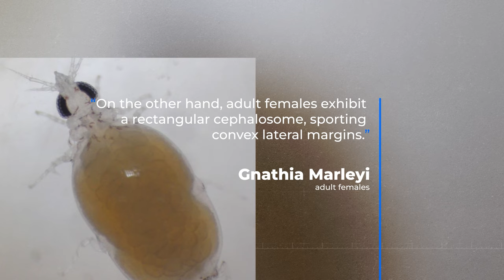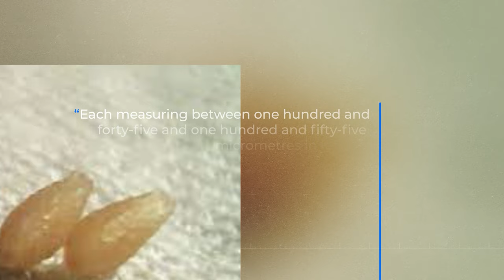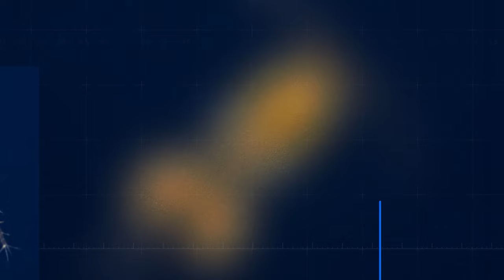Even an Orca Doesn't Kill as Many Sharks as These...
Relationship between Sharks And Parasites: various parasites thrive on sharks, causing harm and acting as breeding grounds for other parasites. Hold your breath and prepare to dive into a world where danger prowls beneath the waves. Did you know that Sharks, the mighty rulers of the sea, are not immune to the crafty presence of parasites? In an evil dance of survival, these parasites latch onto sharks, causing harm and even becoming breeding grounds for other malevolent creatures. Join us as we unravel the mysterious relationship between sharks and their parasitic counterparts, where every encounter becomes a battle for life and the depths reveal a hidden web of intrigue..